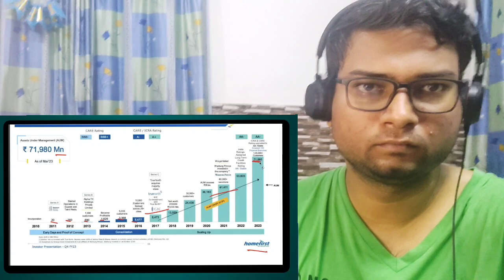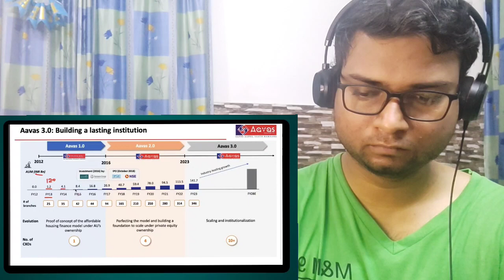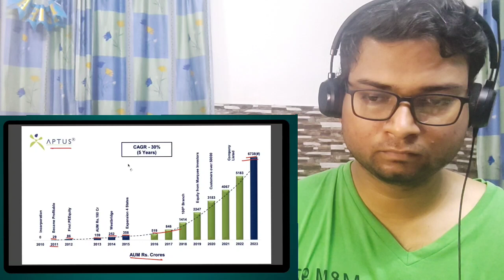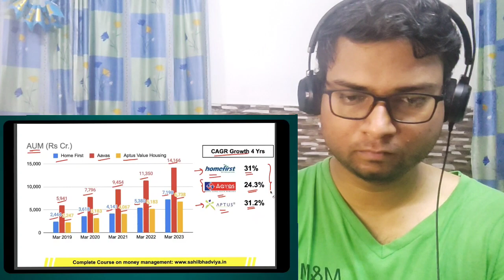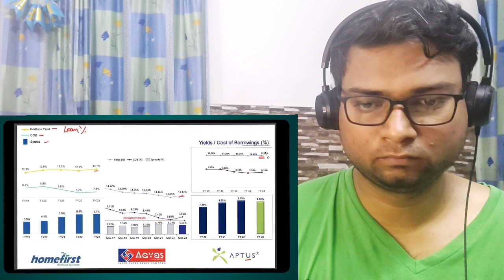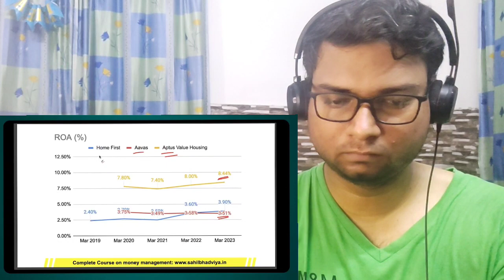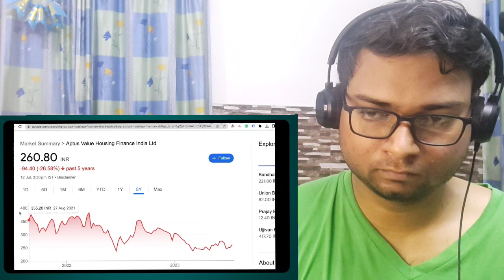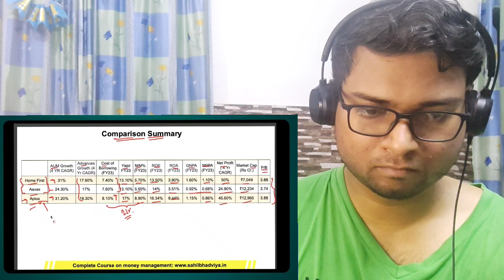Home First vs Aavas vs Aptus - Next multibagger housing finance stock? LITTLE UNDERRATED